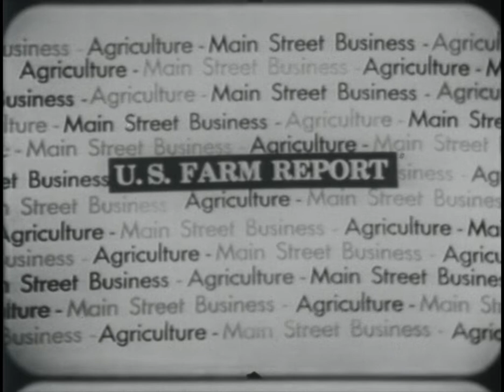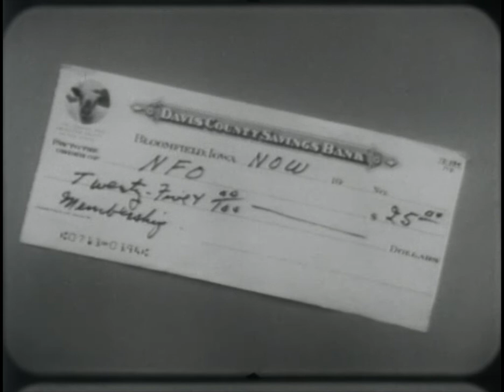NFO-168 (AV10667): US Farm Report: Holding Action Special